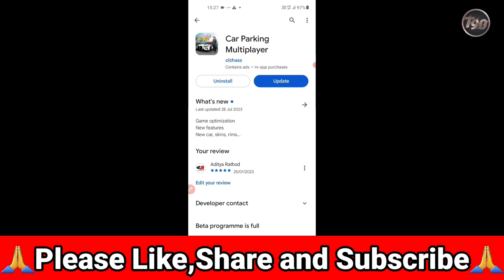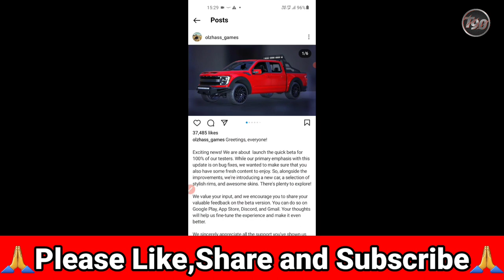Car Parking Multiplayer New Update❗Download Now 🤩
Toyota Fortuner In Car Parking Multiplayer
Indian Number Plate In Car Parking Multiplayer
How To Increase Coins and money in car parking multiplayer
How To Unlock All Car In Car Parking Multiplayer